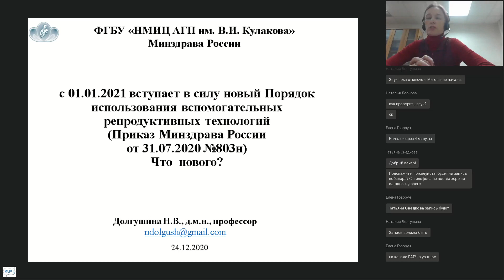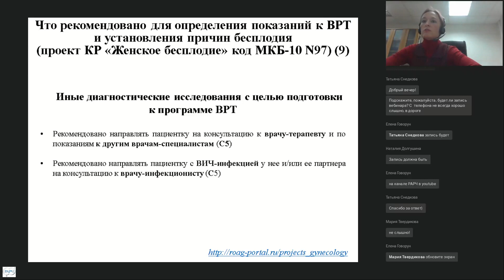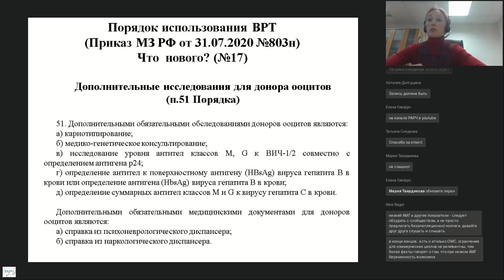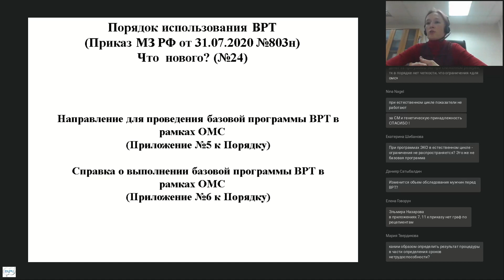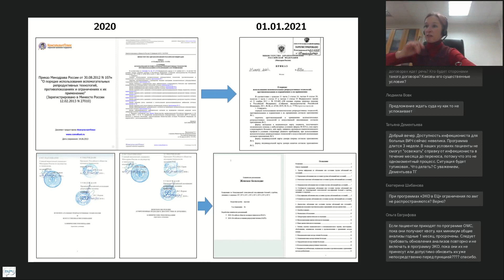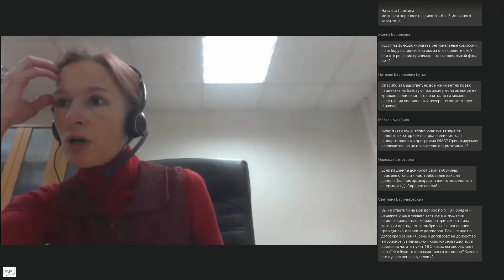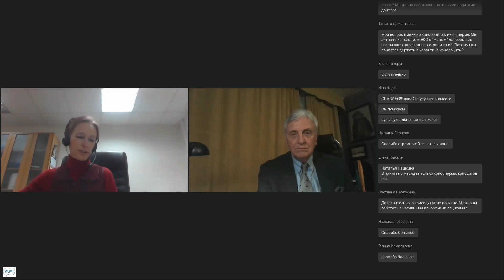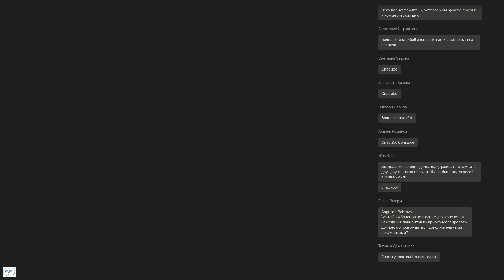Последствия регуляторной гильотины. Приказ МЗ РФ от 31.07.2020 N803н. Что нового?